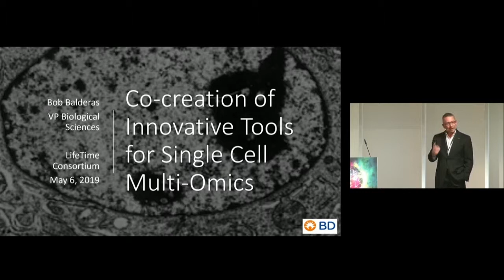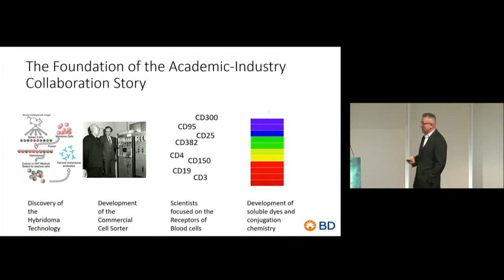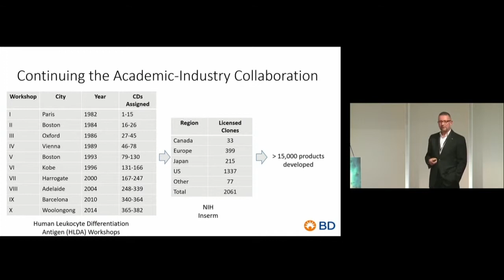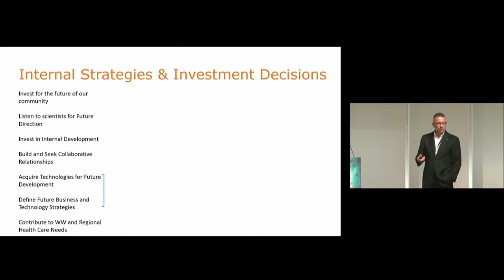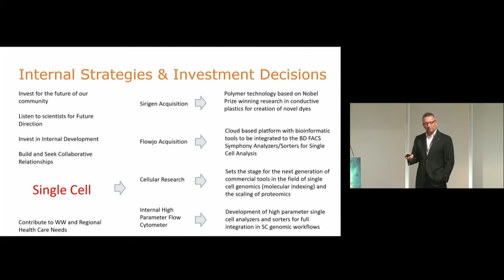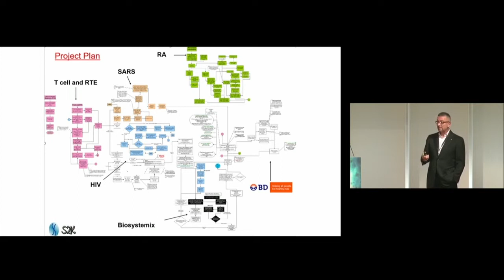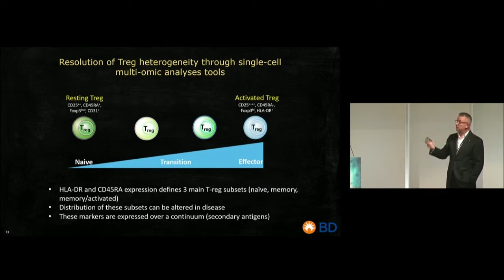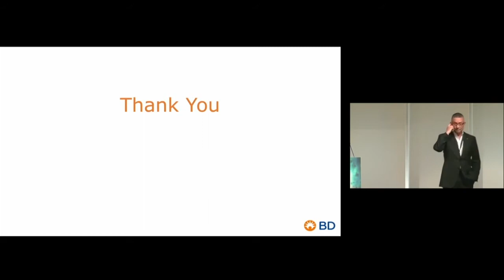Co-creation of innovative tools for Single Cell Multi-omics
LifeTime Opening Conference | Robert Balderas, BD Biosciences, USA on Co-creation of innovative tools for Single Cell Multi-omics